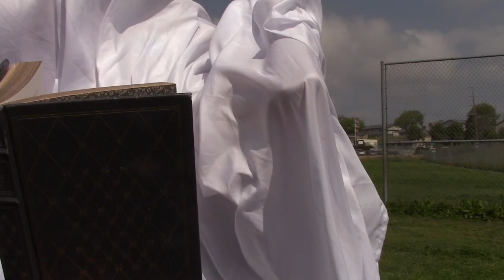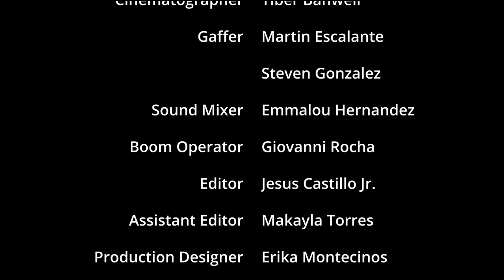Tag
Starlight Elementary School
4th/5th Grade